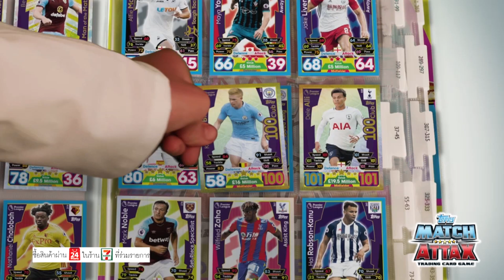Swap! Match Attax Premier League ฤดูกาล 2017/18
⚽️ การ์ดสุดยอดนักเตะพรีเมียร์ลีก ⚽️ ที่ขายดีที่สุดในโลก 🌎
🎊 Match Attax Premier League ฤดูกาล 2017/18 🎊
วางจำหน่ายแล้วที่ 7-11 🏪 สาขาที่ร่วมรายการใกล้บ้านคุณ

เวอร์ชั่นพิเศษเฉพาะ 7-11 😱 แพคสุดคุ้ม [1 ชุด บรรจุการ์ด 3 ซอง] ราคา 99 บาท (จากปกติ 105 บาท)
⚽️ มีการ์ดนักเตะจากทีมดังในพรีเมียร์ลีก ให้สะสมถึง 477 แบบ❗️
⚽️ 1 ซองมีการ์ดถึง 6 ใบ (1 แพคมี 3 ซอง รวม 18 ใบ) ❗️❗️
⚽️ รับประกันมีการ์ดเรืองแสง สวยงามสุดๆ ทุกซอง ❗️❗️❗️

😍 พิเศษสุด‼ ลุ้นเป็นเจ้าของการ์ด Platinum Limited Edition พร้อมลายเซ็นของ "เควิน เดอบรอยน์" จอมทัพของ Manchester City 🏆การ์ดแรร์ หายากระดับโลก ‼😱

👍 เป็นเจ้าของได้ตั้งแต่กลางเดือนพฤศจิกายนนี้ เป็นต้นไป
👍 รีบเป็นเจ้าของด่วน แต่ละสาขามีสินค้าจำนวนจำกัด